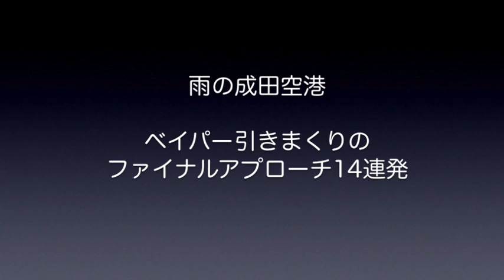【成田空港】雨の成田で豪快ベイパーショット14連発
雨や雨上がりなどの時に発生しやすい旅客機のベイパーショットを成田空港で狙ってみました。条件が揃わないとなかなか見ることのできない豪快なベイパーショットを14連発でまとめてあります。